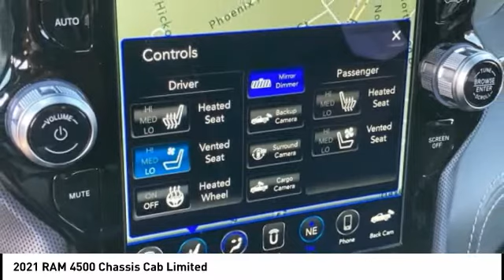2021 RAM 4500 Chassis Cab Winston-Salem NC T4178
2021 RAM 4500 Chassis Cab Limited

Thank you for viewing this brand new 2021 Ram 4500 Chassis Cab Limited 4x4 Crew Cab 84 CA 197.4 WB offered in Granite Crystal Metallic Clearcoat with the Black interior! This 4500 Chassis Cab comes well-equipped with the following options: Adaptive Cruise, Backup Camera, Forward Collision Warning, Lane Keeping Assist, Park Assist, Security System, Tire Pressure Monitor, Fog Lamps, Bluetooth, GPS Navigation, HD Radio, Premium Sound System, SiriusXM, Wireless Charging Pad, Bucket Seats, Heated Front Seats, Ventilated Front Seats, Adjustable Pedals, Keyless Entry, Remote Start, Aluminum Wheels, Locking/Limited Slip Differential, 4.10 Axle Ratio, Dual Rear Wheels, Four Wheel Drive, Intercooled Turbo Diesel I-6 6.7 L/408 Engine, 6-Speed Automatic w/OD Transmission and much more! This is the perfect heavy-duty platform for a Dump Bed, Landscape Bed, Sleeper Hauler Body, or a Gooseneck Service Body. Whether you are an Electrician, Plumber, HVAC Technician, Voice/Data Technician, Landscaper, Farmer, or Expeditor-Hotshot Trucker Hauler, North Point will work closely with you in designing the best turn-key truck solution to meet your business requirements while being ever mindful of your hard-earned bottom line. We maintain strong relationships with vendors who can add beds, bodies, graphic wraps, LED lighting, hydraulic lifts, hitches, HVAC, refrigeration, racks, shelving and custom engineered products. And the North Point Commercial Sales Team will take care of everything for you so you can stay focused on your business. North Point believes you deserve an exceptional Ram 4500 Chassis Cab purchase experience! Get it from a dealer who truly cares by visiting North Point Chrysler Dodge Fiat Jeep Ram at 7726 North Point BLVD, Winston-Salem, NC 27106. The Showroom Hours are 9am-7pm Monday-Friday, 9am-6pm Saturdays, and Closed Sundays.